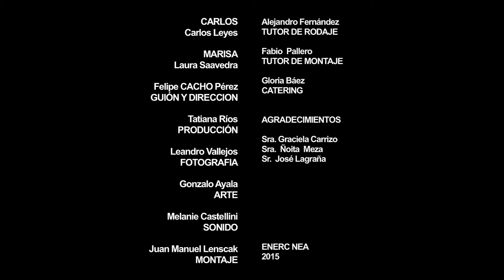DILUVIO DE FUEGO - FICCIONES 2015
Guion y Direccion: Felipe Cacho Perez
Produccion: Tatiana Rios